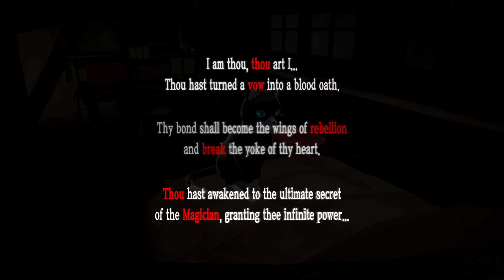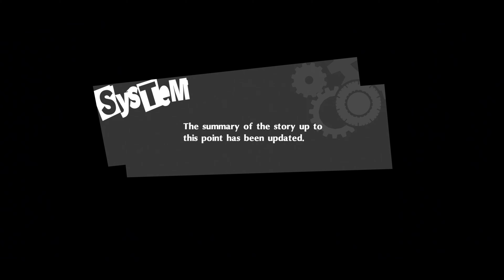Persona 5 Royal - Part 35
Persona 5 Royal on PlayStation 4.

Video Chapters
0:00 12/19
10:29 12/19 Evening Crossword Puzzle, video game
14:41 12/20-12/22 Exams
28:47 12/22 After School Yusuke hangout
34:07 12/22 Evening video game
37:29 12/23
46:44 12/23 Evening video game
55:16 12/24
58:43 12/24 After School Mementos
59:57 Mementos Depths: Iweleth Area 1
1:02:15 Mementos Depths: Entrance
1:03:25 Mementos Depths: Prison Passageway 1
1:13:20 Mementos Depths: Prison Passageway 2
1:18:01 Mementos Depths: Prison Passageway 3
1:26:41 Mementos Depths: Prison Passageway 4
1:32:28 Mementos Depths: Prison Passageway 5
1:44:25 Mementos Depths: Prison Passageway 6
1:51:54 Battle: Treasure of Mementos
2:03:16 Shibuya Station Square
2:10:22 Velvet Room